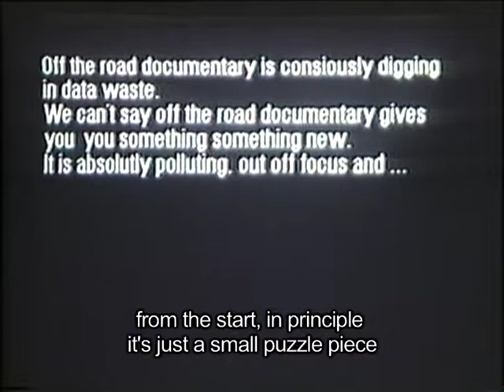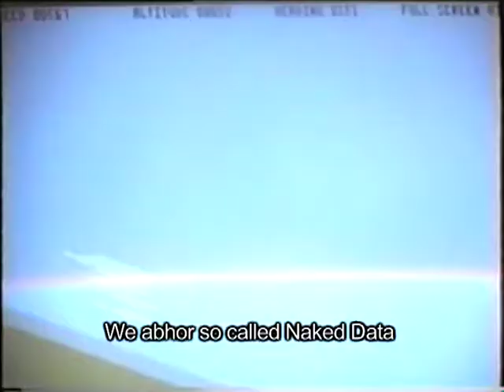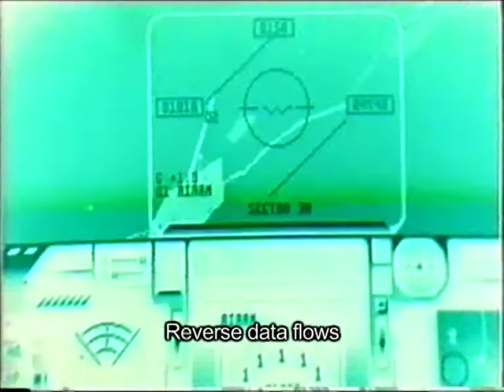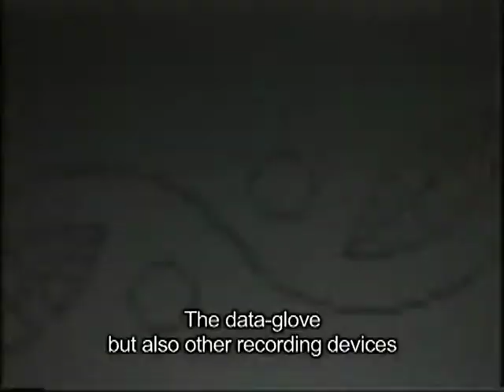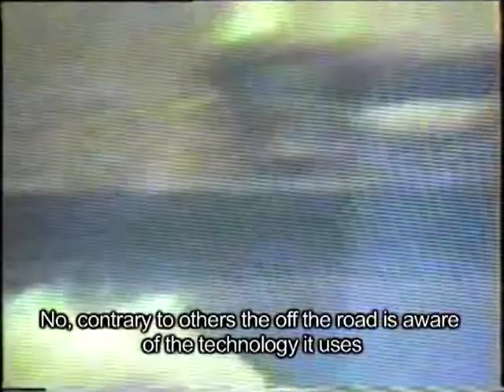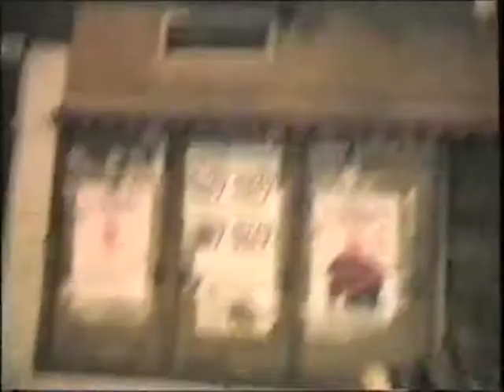STORT Off the road documentary 1993 part 1-1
archive by zoot derks
thanks Geert Lovink, Addi Schulte, Sonja Snoek, and many others
STORT performance : Zoot Derks, Jeroen Weeda, Danny Bosten, David Luyten, Rob Bleuze, Harry Olsman, Wolf van Dijk, and Thomas